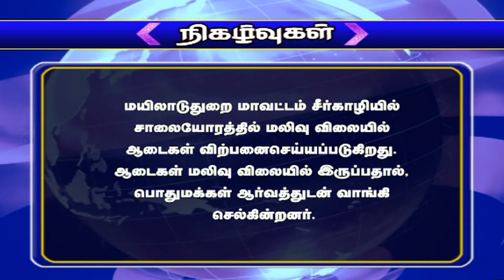NTN நிகழ்வுகள் 17-03-2021